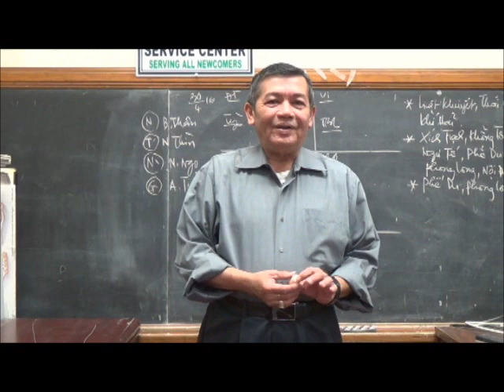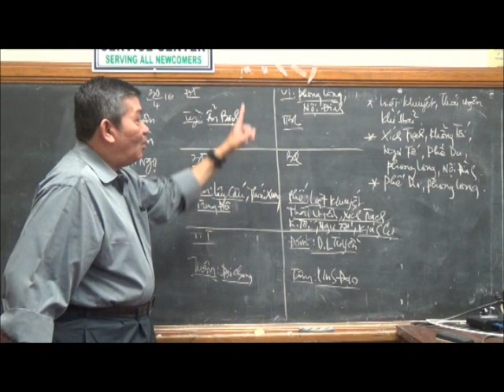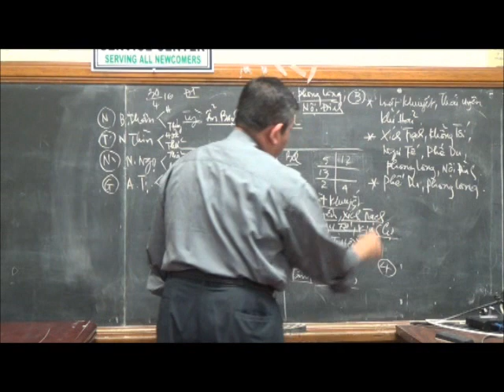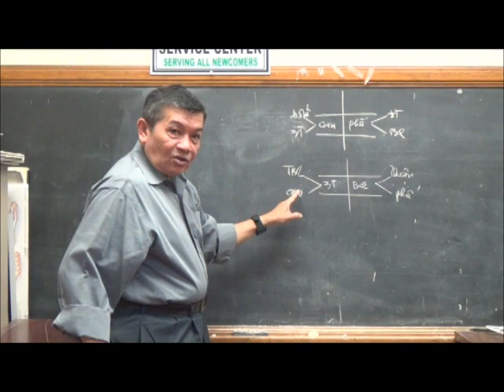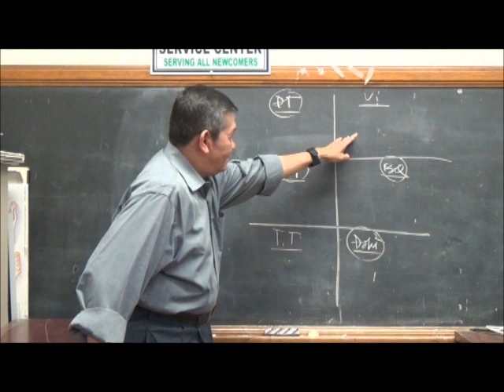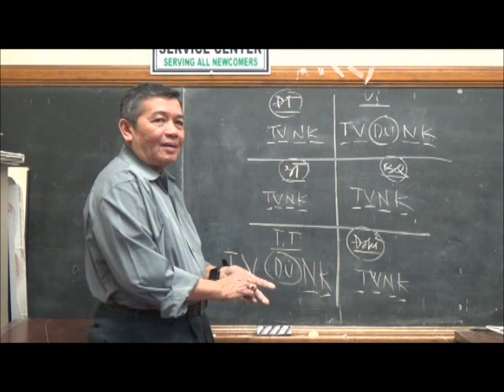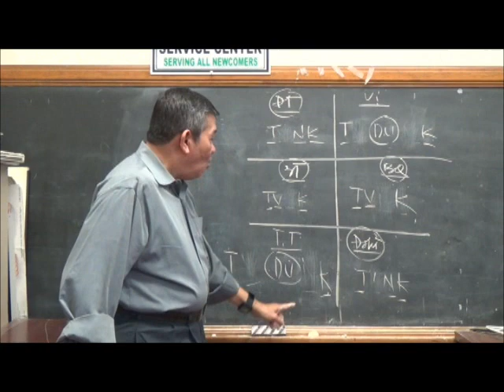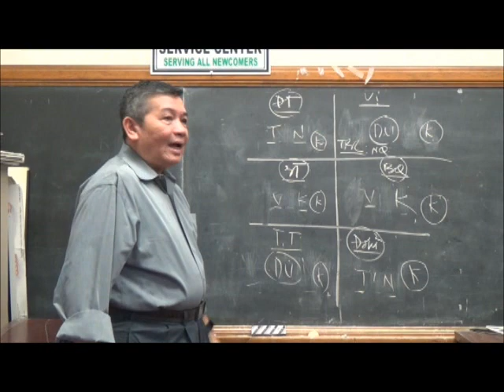Bài Học Châm Cứu Và Mạch Lý - Bài 239